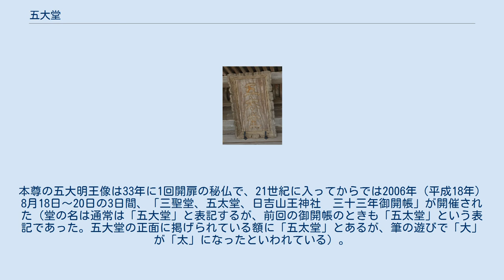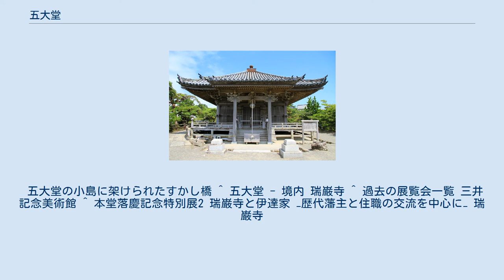五大堂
五大堂（ごだいどう）は、宮城県宮城郡松島町の景勝地松島にある仏堂。
同町にある臨済宗妙心寺派の寺院・瑞巌寺の境外仏堂である。
 日本三景の1つである景勝地・松島の景観上重要な建物であり、本州海岸に近い小島に建つ。
伝承によれば大同2年（807年）、坂上田村麻呂が奥州遠征の際に、毘沙門堂を建立したのが始まりとされる。
 その後、円仁（慈覚大師）が延福寺（瑞巌寺の前身）を創建した際に仏堂を建立し、大聖不動明王を中央に東方降三世明王、西方大威徳明王、南方軍荼利明王、北方金剛夜叉明王の五大明王像を安置したことにより、五大堂と呼ばれるようになった。
 現在の堂は、慶長9年（1604年）、伊達政宗が瑞巌寺の再興に先立って再建した。
東北地方最古の桃山建築と言われており、現在、国の重要文化財に指定されている。
 瑞巌寺は拝観料が必要であるが、五大堂は拝観料が無料である。
 五大堂の扁額 本州と五大堂のある島とは橋で繋がっている。
本尊の五大明王像は33年に1回開扉の秘仏で、21世紀に入ってからでは2006年（平成18年）8月18日～20日の3日間、「三聖堂、五太堂、日吉山王神社　三十三年御開帳」が開催された（堂の名は通常は「五大堂」と表記するが、前回の御開帳のときも「五太堂」という表記であった。五大堂の正面に掲げられている額に「五太堂」とあるが、筆の遊びで「大」が「太」になったといわれている）。
 2016年（平成28年）9月10日～11月13日には、東日本大震災復興祈念事業として、三井記念美術館の特別展「松島瑞巌寺と伊達政宗」で五大明王像が出開帳されている。
2018年（平成30年）4月6日～6月下旬には、瑞巌寺本堂落慶記念として瑞巌寺宝物館に出展されている。
 五大堂の小島に架けられたすかし橋 ^ 五大堂 - 境内 瑞巌寺 ^ 過去の展覧会一覧 三井記念美術館 ^ 本堂落慶記念特別展2 瑞巌寺と伊達家 −歴代藩主と住職の交流を中心に− 瑞巌寺